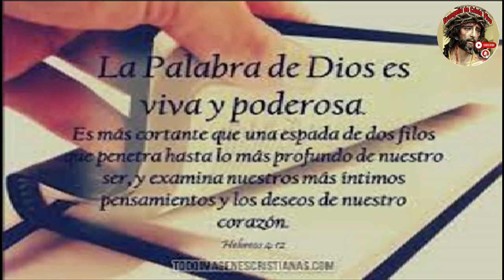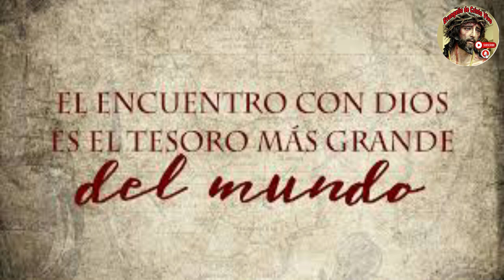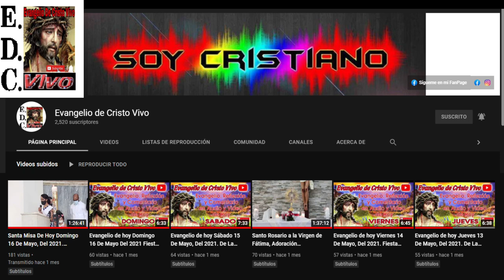Evangelio De hoy Viernes 26 De Julio Del #2024 Rev.